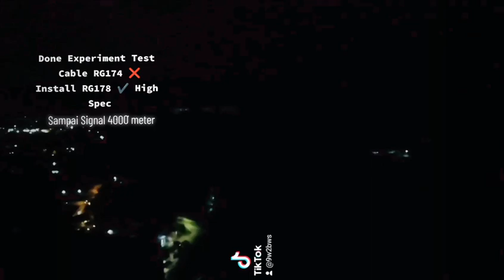SJRC F11s 4K Pro : UPGRADE RG174 cable Remote to RG178 High Spec Military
Upgrade cable antenna remote RG174 to RG178 High Spec. apply on my Remote SJRC F11s 4k pro 3KM with WiFi Panel Modified 5.8Ghz ( Recommended APA-M25 WiFi Panel )

Done testing

information
The RG178 from Pro Power is a RG178 coaxial cable.
CPR: Not Yet Qualified
Silver plated copper clad steel inner conductor
PTFE dielectric
Silver plated copper braid shield (95% coverage)
1.8mm diameter FEP jacket
Impedance of 50 ohm
Conductor DCR of 800.5ohm/Km
Maximum operating frequency of 3000MHz
Maximum operating voltage of 1000Vrms
Operating temperature range from -55°C to 200°C
Applications
Industrial, Communications & Networking